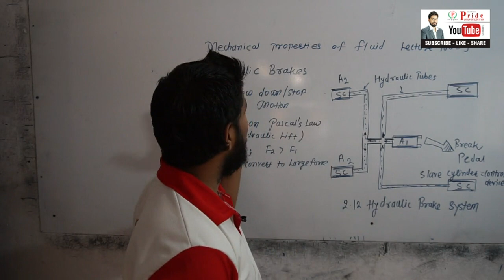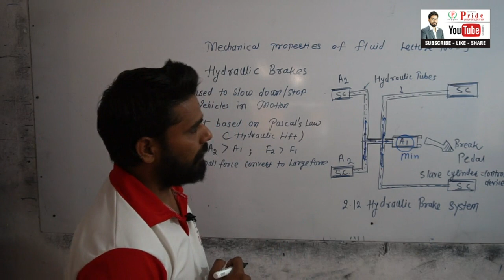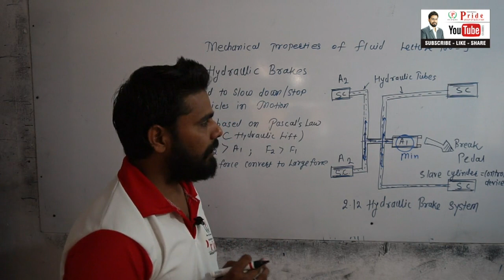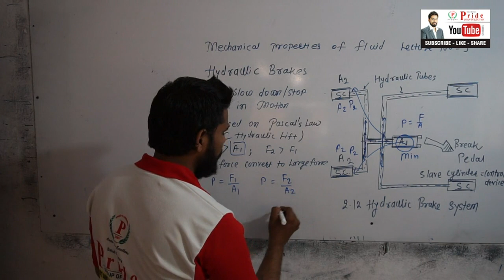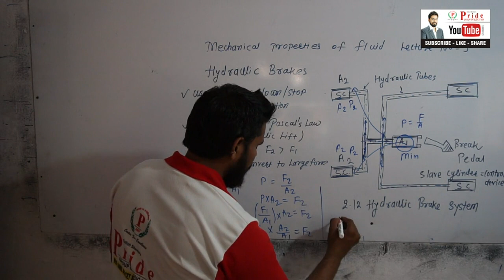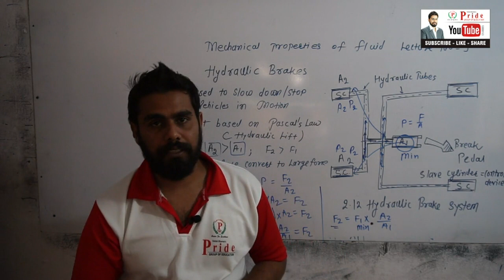Hydraulic Brakes Lecture - 9 ( 2. Mechanical Properties of Fluid I 12 PHYSIC I MH- Board 2020)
Useful topic for NEET MH-CET JEE and 12 Board.